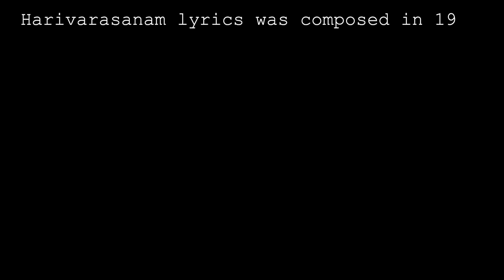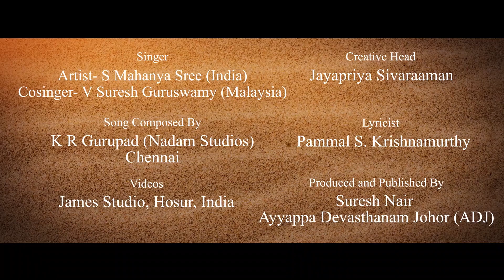Malaysia-வில் ஐயப்ப சரணம் | Jikuna Samayal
Singer:S.Mahanya Sree